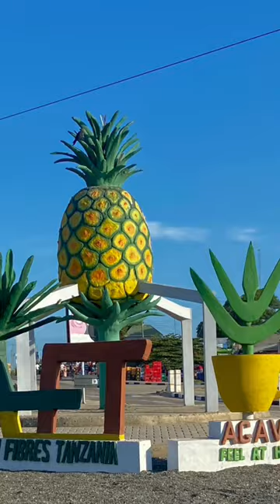Pineapple paradise in Africa! Tanzania Daressalaam Zanzibar Chalinze Subscribe for full video!!!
Cooking in Africa!! Tanzania Daressalaam Zanzibar Chalinze S&Q in Africa!! We spent 10 days in Tanzania and this is just one day!!

Watch while I upload 4 years worth of outdoor cooking content while uploading new content as it happens! I am trying to teach a different style of outdoor cooking I call S&Q. It’s different from bbq because I teach how to use several different cooking techniques to bring the best out of your food. Learn to cook over direct heat, indirect heat, smoking, braising and roasting!! Learn how to use your own favorite seasonings and sauces to create your own rub and marinates!! Learn how to cook for large parties of 30+!! Learn how to be a partychef! My channel is dedicated to teaching the S&Q style of cooking and showing why it’s something we all can do and should do! You will also see me cooking indoors and on location at private parties and events as well as my own partychef party’s !! I edit all my own videos and have a lot of work to do so please hang with me and grow with Archie S&Q!!